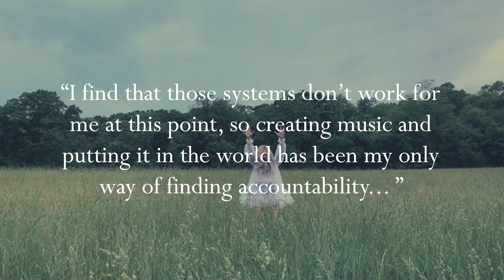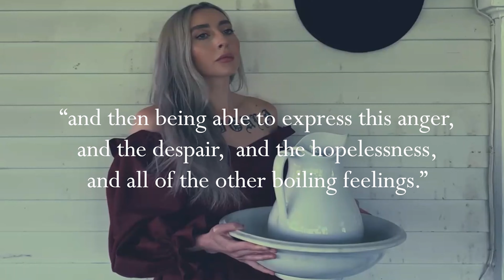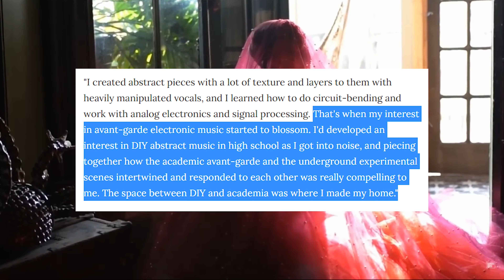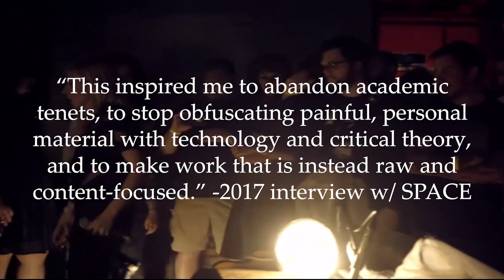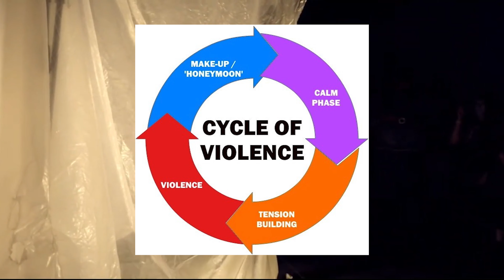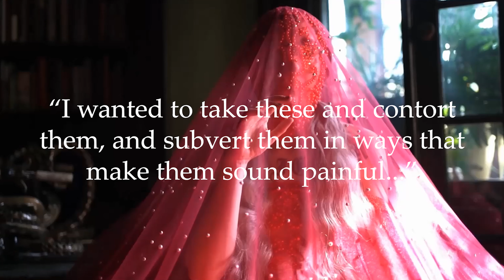How LINGUA IGNOTA Confronts Trauma Through Art